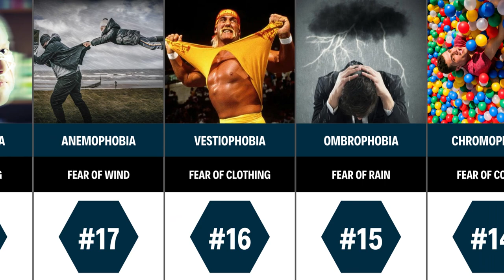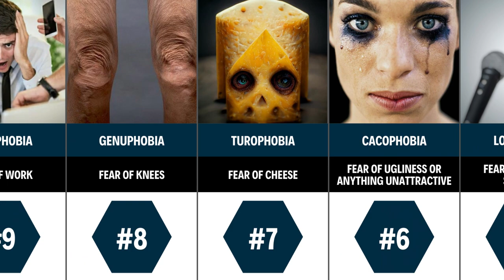25 Strangest Phobias That Will Leave You Speechless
Prepare to be amazed as we delve into the world of the 25 strangest phobias that will leave you speechless. From the fear of long words to the fear of peanut butter sticking to the roof of your mouth, we explore the most bizarre and unheard-of phobias.